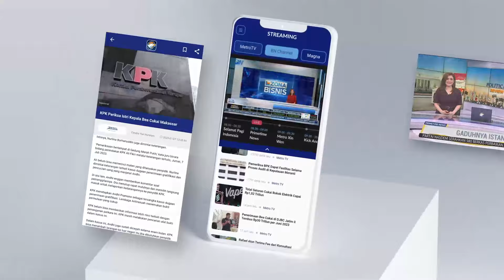Tensi Mulai Meninggi Jelang Debat Perdana Pilres Amerika Serikat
MetroTV, Akan ada debat perdana calon presiden Amerika Serikat yaitu Joe Biden dan juga Donald Trump ada beberapa isu yang dibahas yang juga menarik perhatian